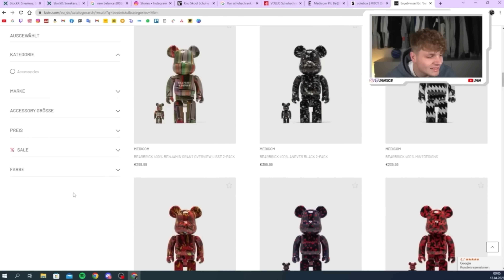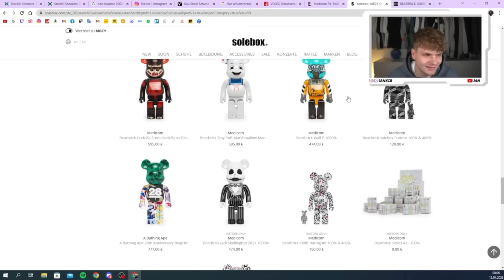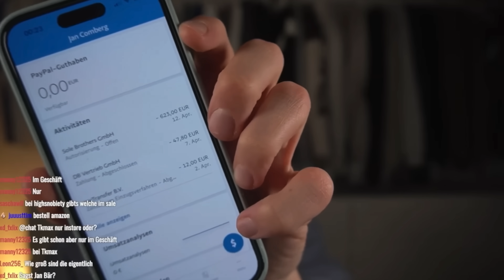ICH HABE MEIN GRAIL GEKAUFT😍😭 | Jan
➡️18:00 Uhr Release